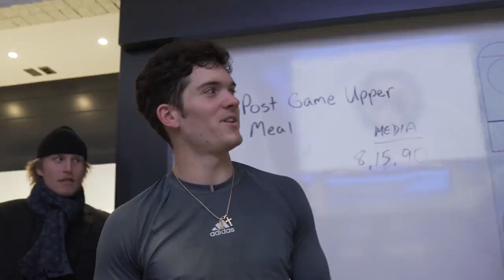Leave it to Max Domi to 🔥fire🔥 us up tonight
Max Domi gets his first kepi for the season!